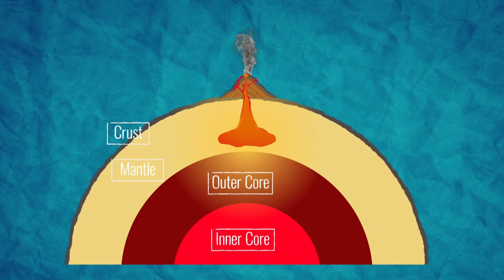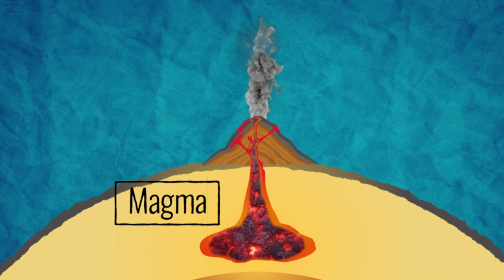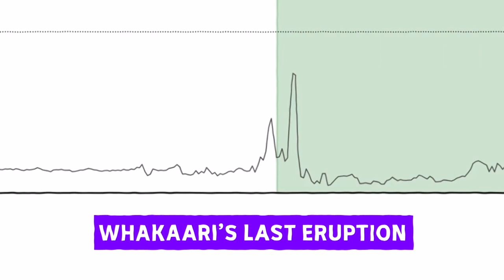Volcano Warning System - Behind the News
Scientists in New Zealand have developed a new way to warn people if a volcano is about to erupt. They say it could prevent future tragedies like the recent White Island disaster, which killed 21 people. We look at how the system works and how people have managed the threat of volcanoes in the past.

TEACHER RESOURCES
Students will investigate what causes volcanoes to erupt and the impact that volcanic eruptions can have on people and the environment. Science - Years 5-6.